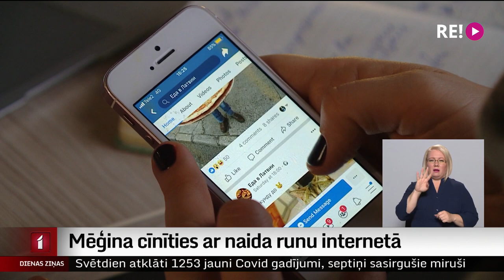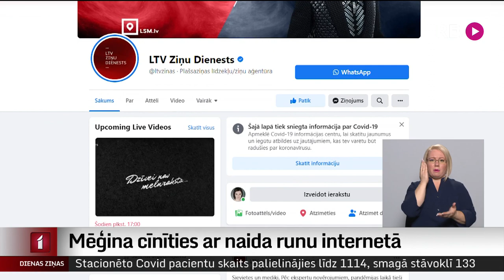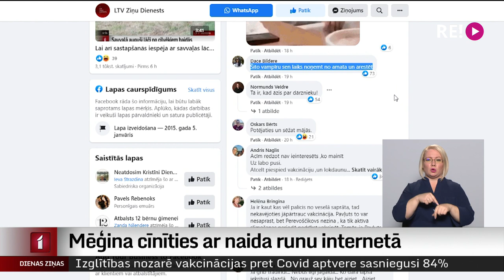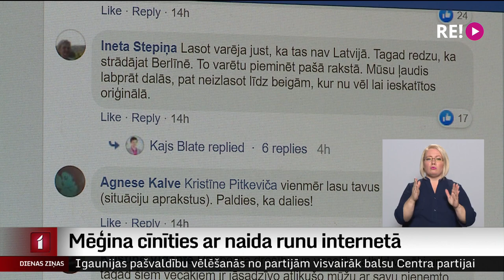Mēģina cīnīties ar naida runu internetā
Eiropas Komisija jau sesto reizi publicējusi monitoringa datus, kas izvērtē lielo tehnoloģiju kompāniju un sociālo tīklu rīcību situācijās, kad interneta komentāros vērojama naida runa. Proti, cilvēki par konkrētām situācijām vai citiem cilvēkiem izsakās ar publisku izsmieklu, pazemošanu, naidīgumu. Dati rāda, ka 2016. gadā pieņemtais Rīcības kodekss cīņai ar naidīgiem izteikumiem realitātē nespēj tikt galā ar visām naida runas situācijām. Salīdzinājumā ar iepriekšējiem gadiem lielā daļā Eiropas Savienības valstu situācija pasliktinās. Tas nozīmē, ka daudzi vēl arvien uzskata, ka vārda brīvība ir arī brīvība nozākāt un izsmiet kādu citu.